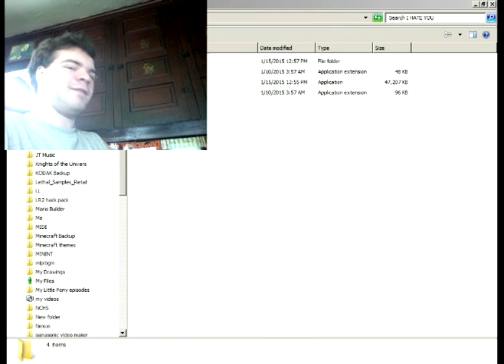Sunchipp Games - I hate you game play